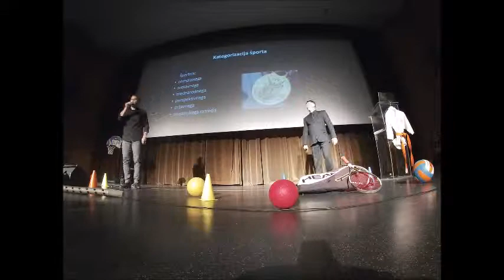DVOJNA NAPAKA DELUKS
Predstava DVOJNA NAPAKA je avtorsko delo(BEVC & ČMER ) na temo VAŠ OTROK IN NAŠ ŠPORT. Predstava na komičen način obravnava teme, s katerimi se soočajo starši mladih športnikov.

Gre za zabaven dialog dveh nekdanjih vrhunskih športnikov, Mihe Čmera in Petra Bevca.
Čmer je nekdanji profesionalni igralec košarke, igralec z 20-letnimi izkušnjami vodenja žoge, športnik od glave do pet, ki pomaga mladim upom košarke. Svoje sposobnosti je preizkusil v ultramaratonu, najraje pa je na teniškem igrišču, kjer nastavlja lopar in jezi nasprotnike s svojim neznanjem teniške igre.

Bevc je judoist s kopico izkušenj s področja borilnih športov, dela z mladostniki
in otroki, mentorstva ter tudi z izobraževalnega in tekmovalnega področja. Vrsto
let je bil zaposlen kot vrhunski športnik v športni enoti MORS.

Danes pomaga najmlajšim narediti prve korake v judo šoli Judo Jaka in je veliki ljubitelj tenisa.
Predstava je namenjena staršem mladih športnikov in se na poljuden in komičen način dotakne aktualnih vsebin in dilem, s katerimi se srečujejo starši, kot so, kdaj je treba otroka vključiti v šport, kateri šport je primeren zanj, kakšna je vloga starša pri športu, kaj prinaša vrhunski šport.